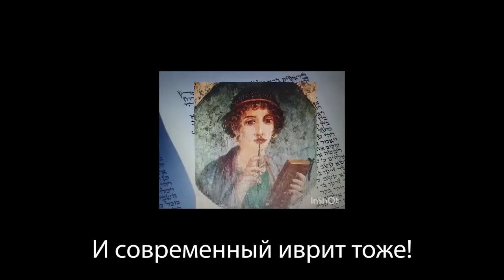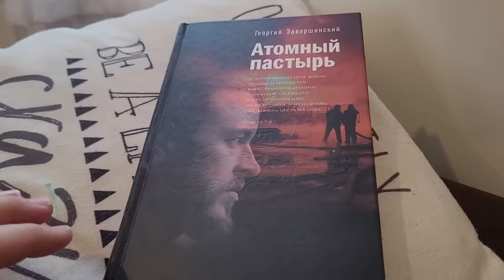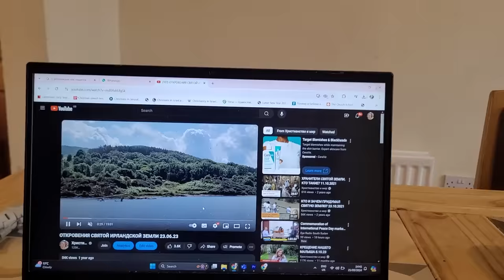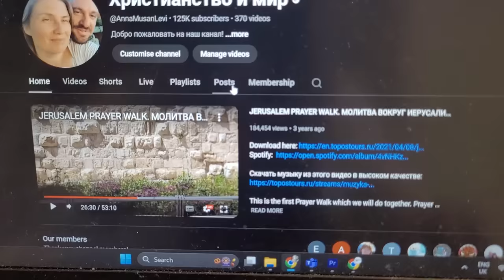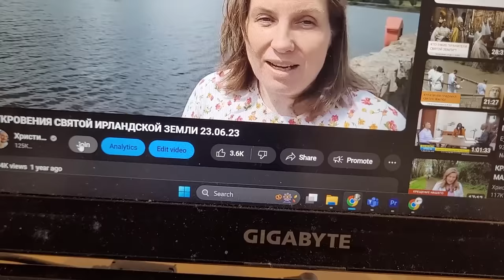ОБО ВСЕМ ПОНЕМНОГУ 21.09.2024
В этом видео я расскажу вам о том, чем мы живем изо дня в день, кем хотят стать наши старшие девочки, поделюсь новой интересной книгой, которую недавно прочла и покажу мои осенние заготовки и ирландскую природу. Вспомним Иерусалим немножко… и даже поиграем на скрипке!